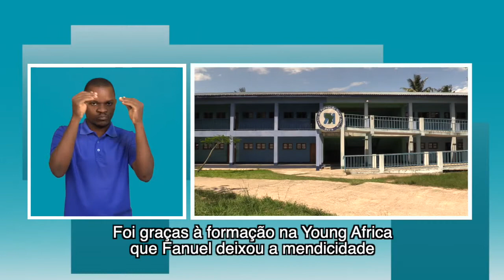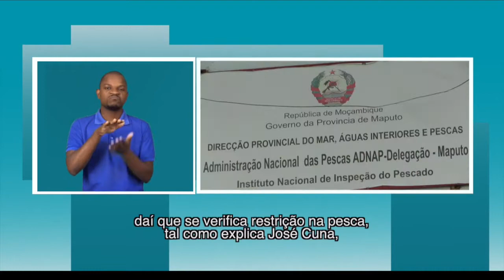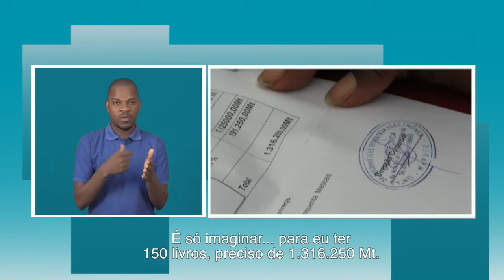PROGRAMA DA TV SURDO 22 04 2019